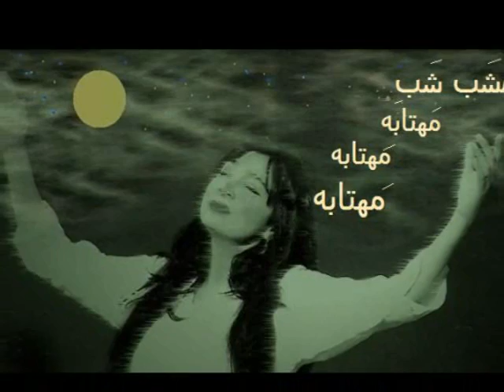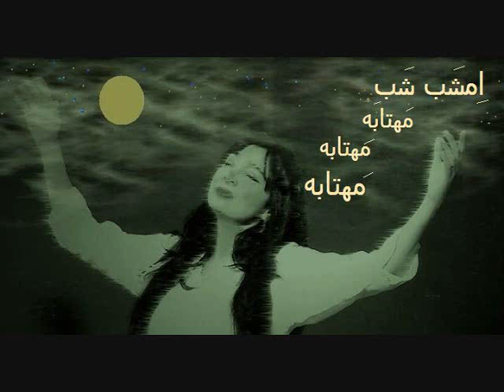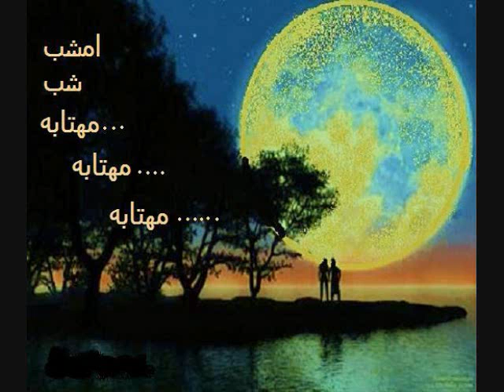EMSHAB , SHABE , MAHTABE HOME MADE Movie